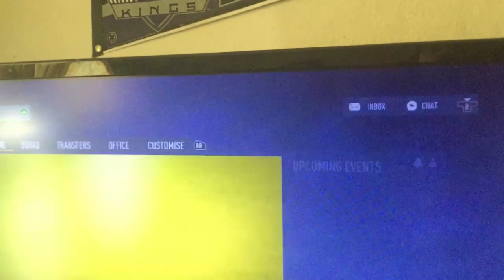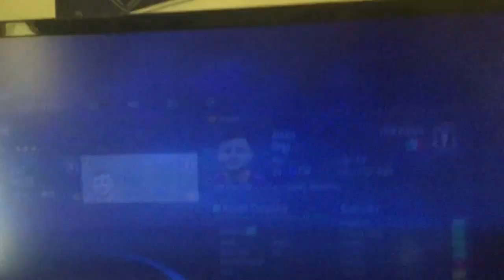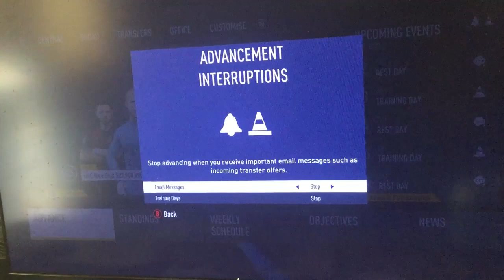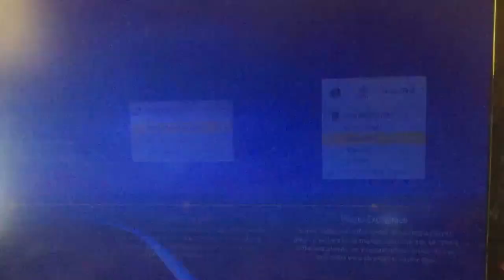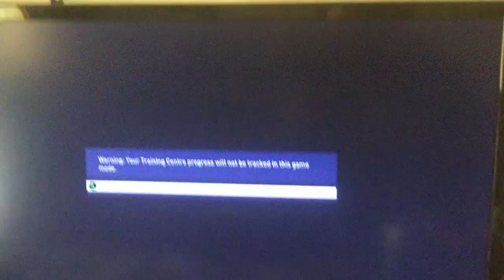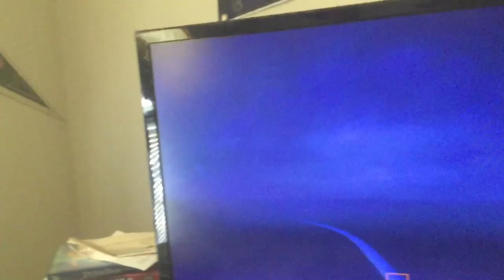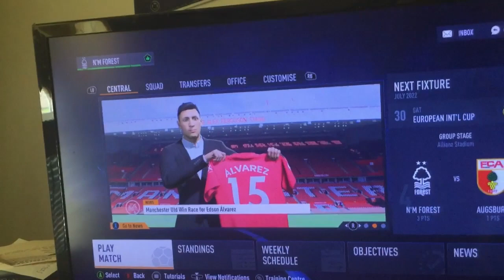FIFA 23 Manager Career Ep 2